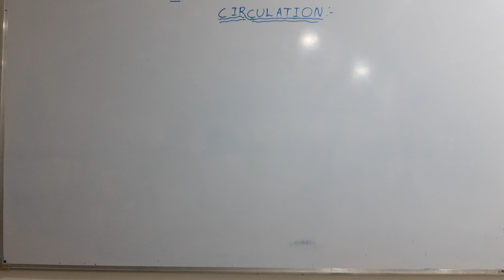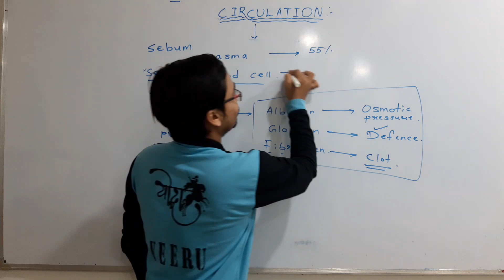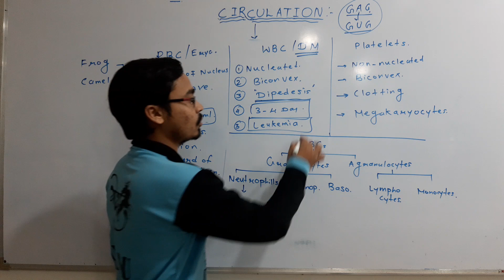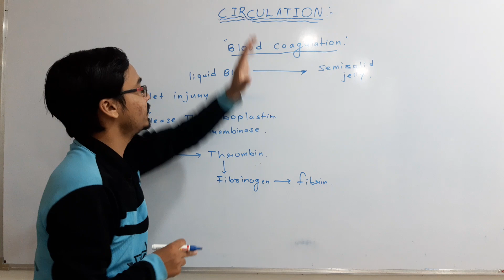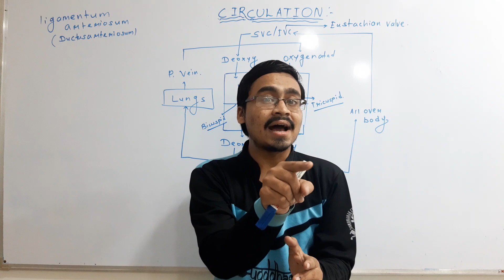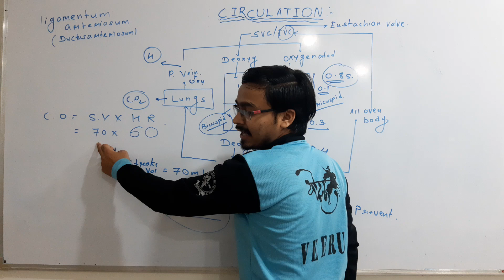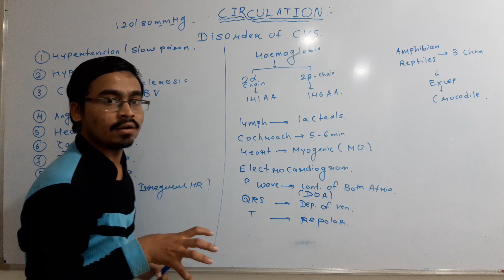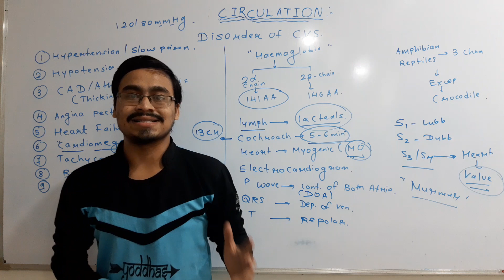MHTCET/NEET CRASH COURSE ON CIRCULATION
Heart,blood,components of blood ,
ECG,RBC WBC,
platelet, blood clotting,
heparin , blood circulation,
double circulation, atria,
 ventricles,
aorta,
pulmonary artery,
 pulmonary trunk,
 pulmonary vein,
cardiovascular disorders,
hypertension,
hypotension,
CAD,
angina,
stroke,
Tachycardia,
Bradycardia,
Heart failure,
Haemoglobin,
crocodile,
cockroach,
Murmur.